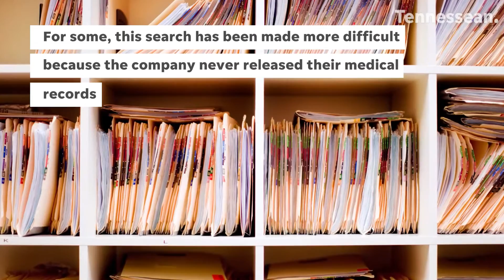Comprehensive Pain Specialists, closed in July, leaving some ex-patients without medical records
Comprehensive Pain Specialists, one of the largest pain management companies in Tennessee, closed in July, leaving some ex-patients without  medical records.